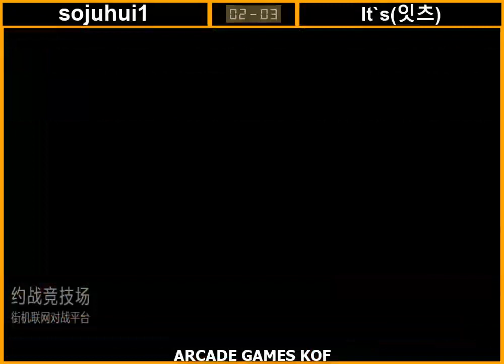KOF 98 sojuhui1 vs It`s[잇츠] 킹 오브 파이터 98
KOF 98

sojuhui1 vs It`s[잇츠]

킹 오브 파이터 98

P1: IORI, CHRIS, DAIMON

P2: KIM, TAKUMA, MATURE, KYO